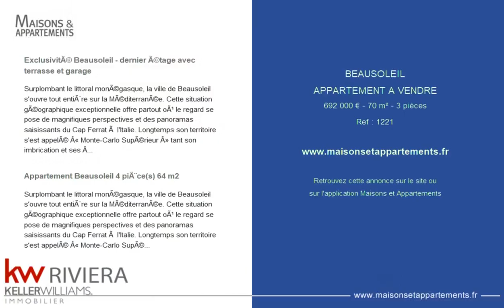BEAUSOLEIL - APPARTEMENT A VENDRE - 692 000 € - 70 m² - 3 pièce(s)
Référence : 1221

Exclusivité Beausoleil - dernier étage avec terrasse et garage

Surplombant le littoral monégasque, la ville de Beausoleil s'ouvre tout entière sur la Méditerranée. Cette situation géographique exceptionnelle offre partout où le regard se pose de magnifiques perspectives et des panoramas saisissants du Cap Ferrat à l'Italie. Longtemps son territoire s'est appelé « Monte-Carlo Supérieur » tant son imbrication et ses « rues-frontières » avec la Principauté de Monaco sont singulières. C'est au dernier étage d'une petite copropriété que notre agence, Keller Williams Riviera, vous propose en EXCLUSIVITE, ce magnifique appartement bénéficiant d'une vue sur les toits et sur la mer. Entièrement refait à neuf avec des matériaux de qualités, parfaitement agencé et optimisé grâce au travail de l'architecte d'intérieur, cet appartement unique sur le marché bénéficie d'une entrée avec placards, d'un séjour avec cuisine américaine aménagée et équipée, d'une suite parentale avec balcon incluant un dressing et une salle d'eau ( avec wc), une seconde chambre de plus de 15m2, une salle de bain, un wc et également un bureau pouvant servir de chambre à vos invités. Rare sur ce secteur, ce bien possède une terrasse (avec lumière, prise de courant et un point d'eau) ainsi qu'un garage en sous-sol. Appartement entièrement climatisé. Vendu avec tout le mobilier

Appartement Beausoleil 4 pièce(s) 64 m2

Surplombant le littoral monégasque, la ville de Beausoleil s'ouvre tout entière sur la Méditerranée. Cette situation géographique exceptionnelle offre partout où le regard se pose de magnifiques perspectives et des panoramas saisissants du Cap Ferrat à l'Italie. Longtemps son territoire s'est appelé « Monte-Carlo Supérieur » tant son imbrication et ses « rues-frontières » avec la Principauté de Monaco sont singulières. C'est au dernier étage d'une petite copropriété que notre agence, Keller Williams Riviera, vous propose en EXCLUSIVITE, ce magnifique appartement bénéficiant d'une vue sur les toits et sur la mer. Entièrement refait à neuf avec des matériaux de qualités, parfaitement agencé et optimisé grâce au travail de l'architecte d'intérieur, cet appartement unique sur le marché bénéficie d'une entrée avec placards, d'un séjour avec cuisine américaine aménagée et équipée, d'une suite parentale avec balcon incluant un dressing et une salle d'eau, une seconde chambre de plus de 15m2, une salle de bain, un wc et également un bureau pouvant servir de chambre à vos invités. Rare sur ce secteur, ce bien possède une terrasse (avec lumière, prise de courant et un point d'eau) ainsi qu'un garage en sous-sol. Appartement entièrement climatisé.

Cette annonce vous est proposée par l'agence KW Riviera

|2431033|